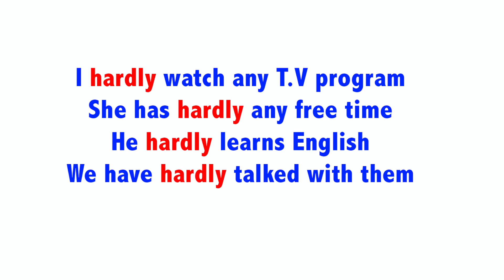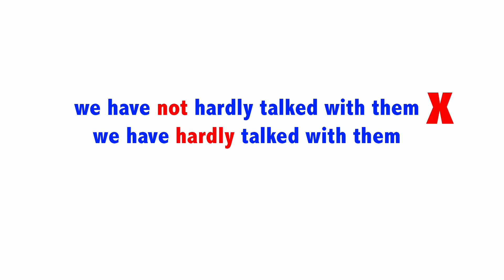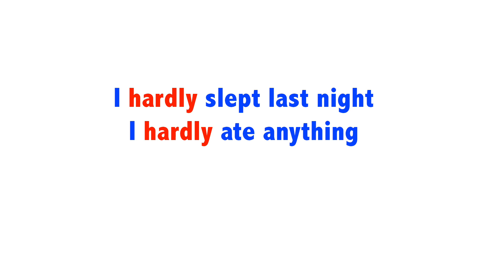එයා ඉගෙන ගන්නෙම නැති තරම් English වලින් කියමු | how to use hardly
This video may help you to understand how to use hardly in a sentence actually it is not any kind of situation in hard verb it is a different word and it is used to talk about activity  doing with less power.that's mean if some one doesnt do an activity properly to talk about it it is used hardly.

hardly is used after the subject or after the modal verb in a sentence.